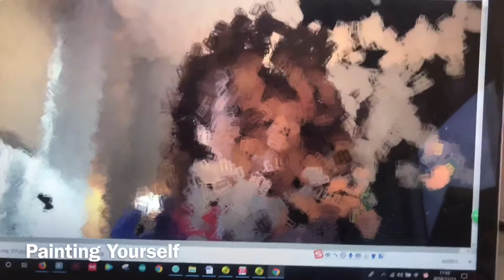Painting Yourself by using p5js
Creative coding p5js_Painting Yourself